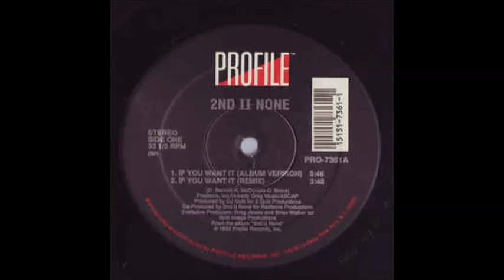2nd II None - If You Want It (clean)